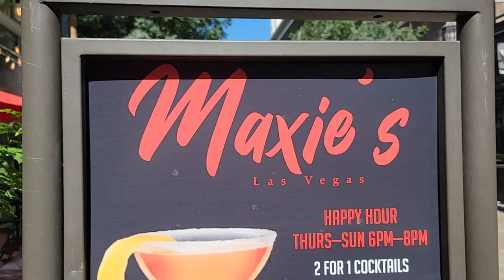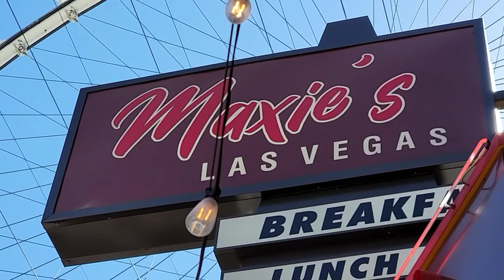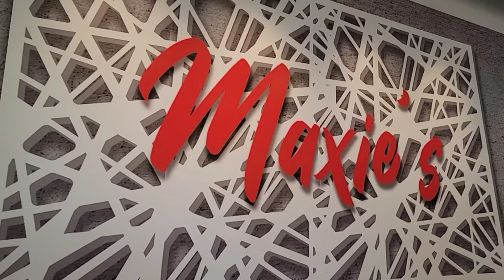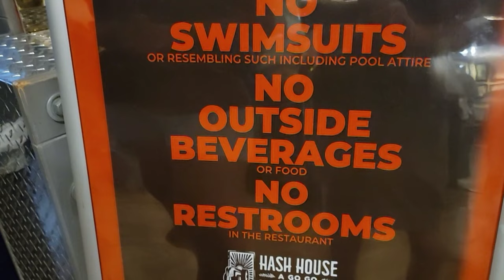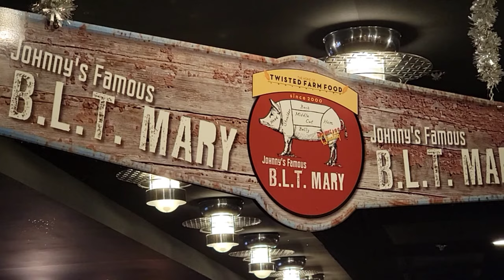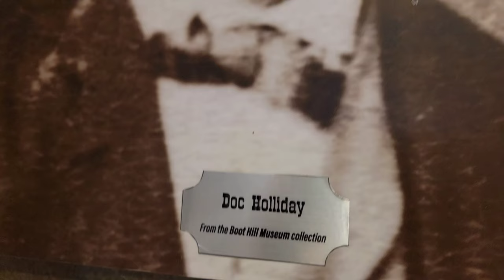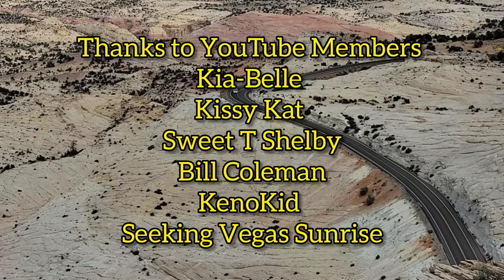Maxie's and Hash House A Go Go - The Linq Las Vegas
Review of Breakfasts at Maxie's on The Linq Promenade and Hash House A Go Go inside The Linq Hotel and Casino.

Patrons:
Kia-Belle
Michael Ford
Dylan Pritchard
Bruce Raines

YouTube Members:
Bill Coleman
KenoKid
Kia-Belle
Kissy Kat
Ibuprofen Dave
Gamblin Granny

Cash.App/$TheFrontiersman

WHISKEY SCORING:
98 – 100 – Best Whiskey Ever
90 – 97 – Superb
80 –  89 – Really Good
70 – 79 – Good/Crushable
60 – 69 – A Daily drinker and a good mixer
50 – 59 – Just don’t sip…mix it with stuff
40 – 49 –  I would recommend to pass on this next time
30 – 39 – Simply not good
0 – 29 – This is perhaps one of the worst things ever made